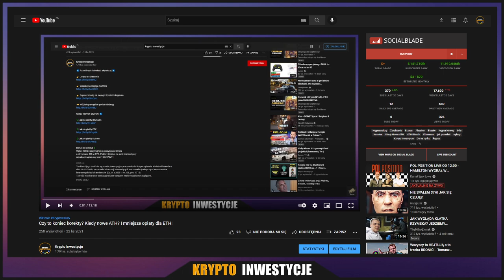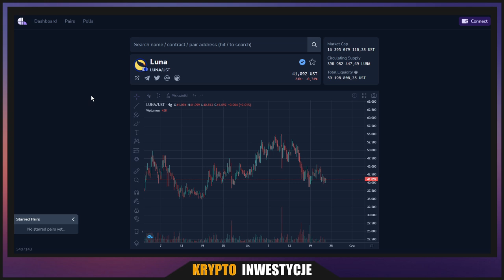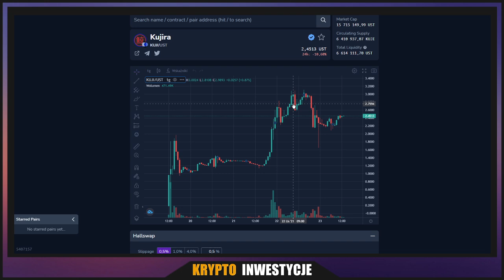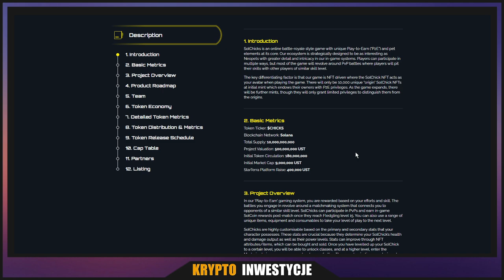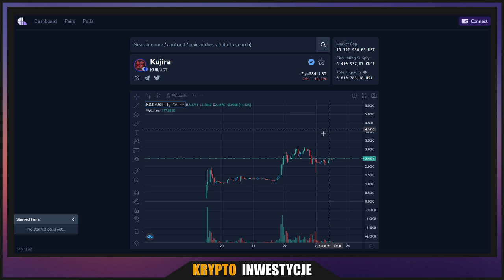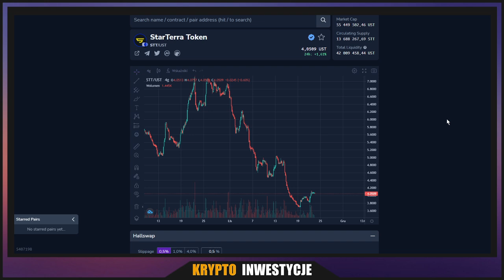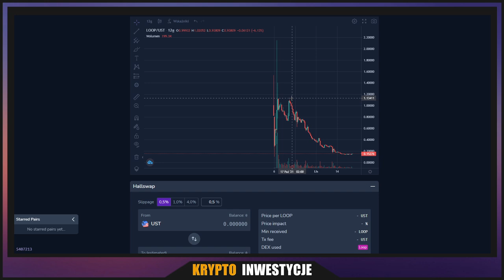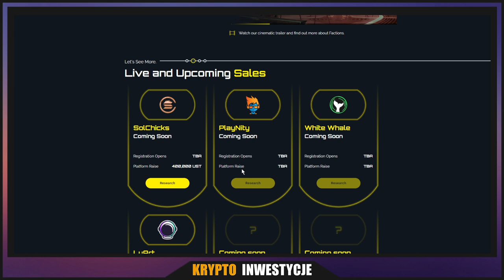Udany listing Kujira z 0,18$ na 3$ | Airdropy dla stakerów STT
Giełdy których używam ⏬

Bonus od Celcius 💲
Wpłać 400$ i utrzymaj ten depozyt przez 30 dni
a otrzymasz 50$ w BTC. Pobierz Celcius na swój telefon i przy
rejestracji wpisz mój kod: 1974576e11